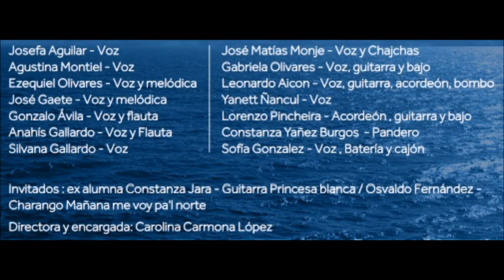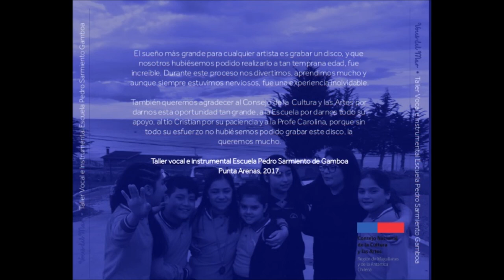Voces del mar - mañana me voy pa'l norte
Los niños y niñas del Taller vocal e instrumental de la Escuela Pedro Sarmiento de Gamboa, con el apoyo del Consejo de la cultura y las artes, interpretan el tema de VIoleta Parra "Mañana me voy pa'l norte"